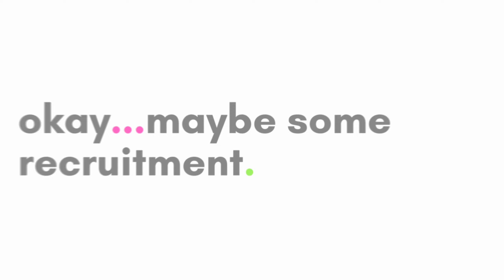Culture, diversity and "soft skills" with Gemma Lee from Konica Minolta | Powered by People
Barely 5 minutes into the podcast Ben asks Gemma for her professional and personal definition of culture. The group discussed whether being successful makes you happy, or does being happy makes you successful?